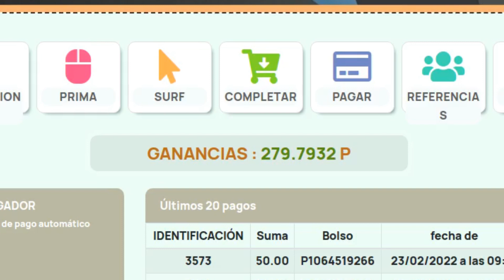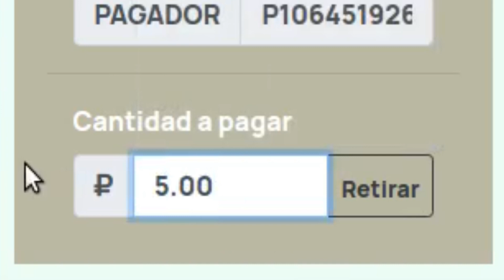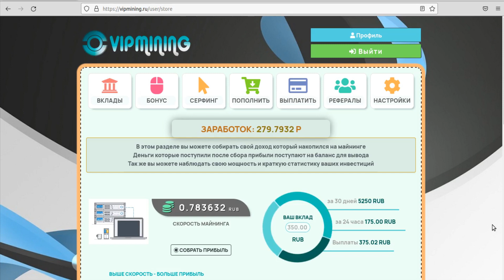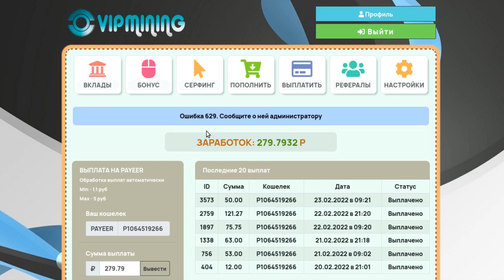VipMining 🧻 YA NO PAGA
YA NO PAGA!!!

Accede a la lista de reproducción correspondiente para tener acceso a todos los vídeos de esta temática así sabrás los que no estan activos y cuales si.

Mineros ASIC ⛏️

Recuerda...